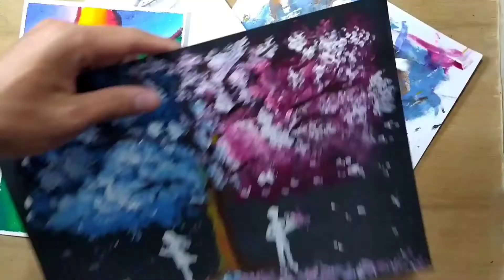How To Draw Scenery Childern Bathe in the river | Traditional culture | Step by step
drawing easy step by step, drawing easy, drawing easy tutorial, drawing easy girl, drawing easy boy, drawing easy hand, drawing easy beautiful, drawing easy idea.

Hii everyone 🙂 Hope you are doing great! in this video I show you how to draw scenery Of Children bathes in the river for beginners. with pencil colour and oil pastel ( Faber castell) Step by step